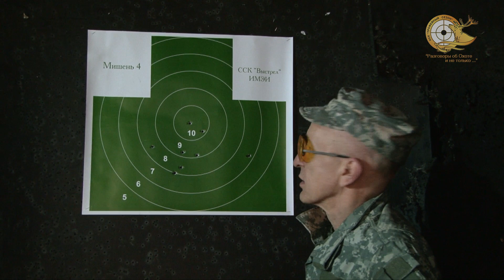ППШ Люгер 9х19